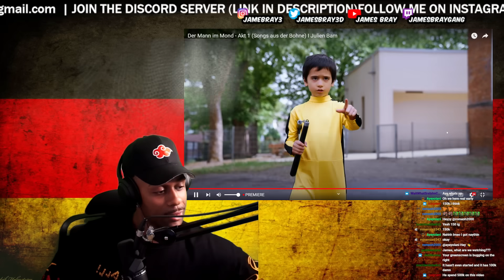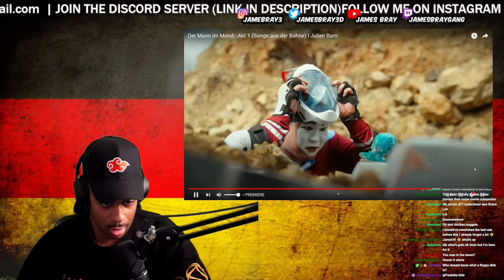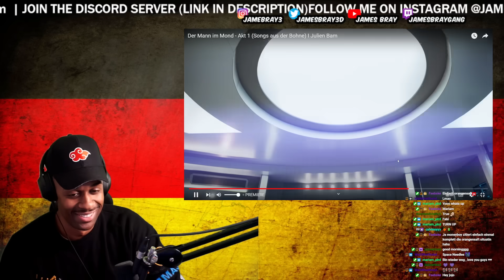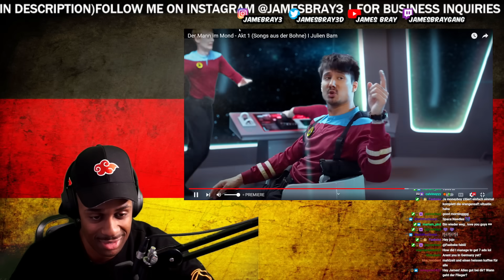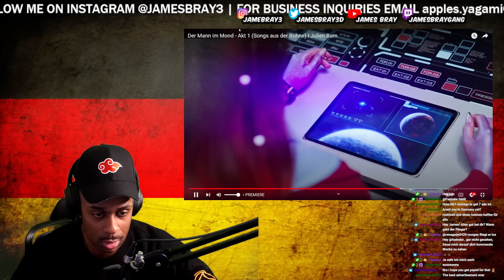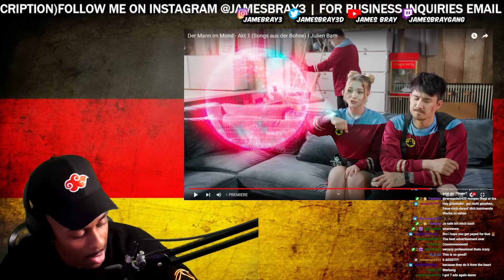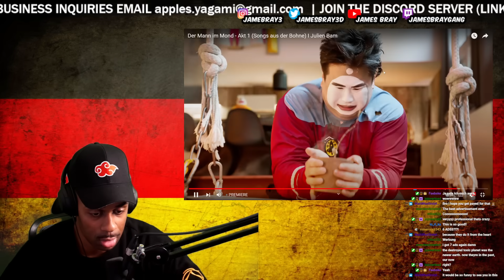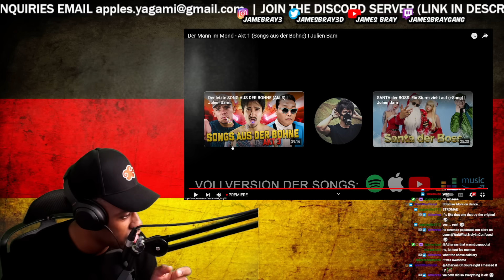JULIEN BAM IS OFFICALLY BETTER THAN DISNEY NOW!! AMERICAN REACTS TO 'DER MANN IM MOND'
Today we're gonna check out JULIEN BAM OUTPERFROMED DISNEY WITH THIS!! AMERICAN REACTS TO 'DER MANN IM MOND'